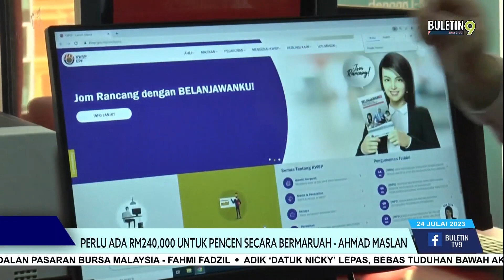Perlu Ada RM240,000 Untuk Pencen Secara Bermaruah - Ahmad Maslan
Jika mahu bersara secara bermaruah simpanan perlulah ada sekurang-kurangnya RM240,000.